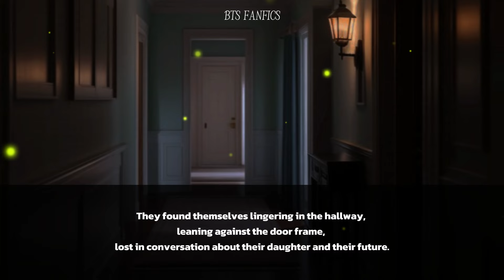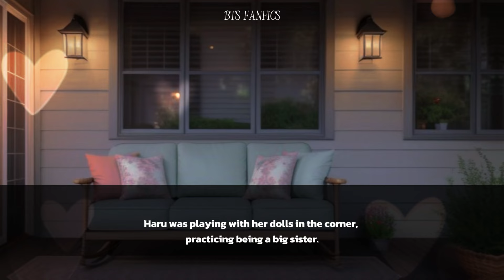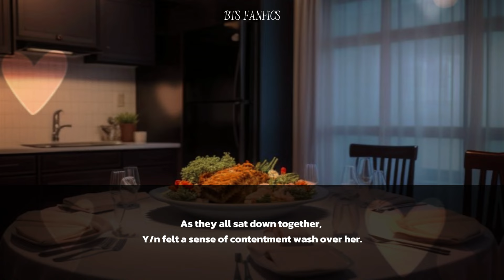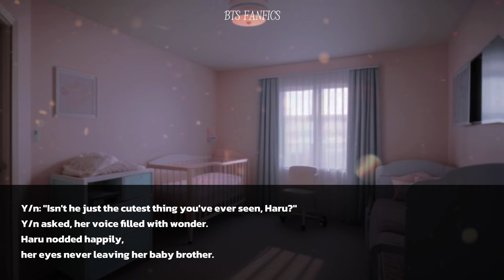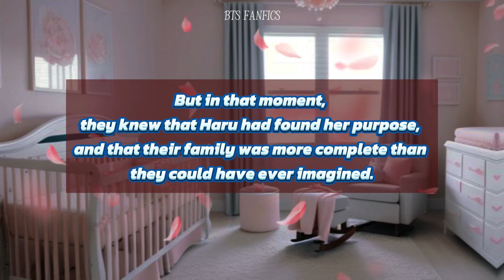WHEN YOUR DAUGHTER WANTS A BABY BROTHER | JIMIN FF ONESHOT | BTS FANFICS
BTS Jimin ff: Your three years old daughter wants Baby Brother...
Haru has been an only child for three years and decides it's time for a change. Her bright imagination and constant questioning keep her parents on their toes.
bts ff oneshot
jimin oneshot
jimin ff
Songs Info:
촉 by J.Lu (Feat. SUL)
bts oneshot
bts ff
jimin ff new